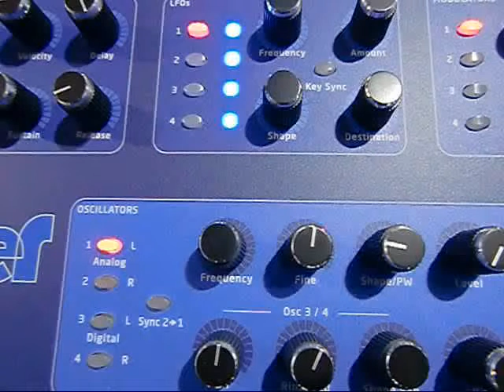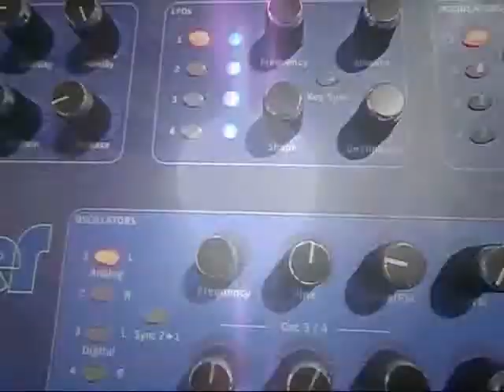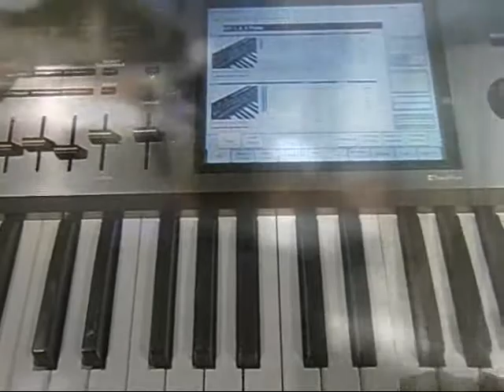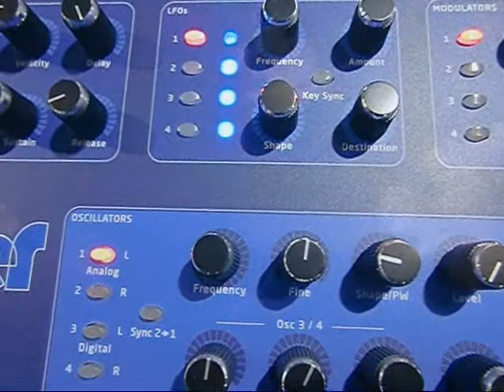DYNE-X-SYSTEM : Elegy (out of my mind )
Copyright by DYNE-X-SYSTEM (2012)